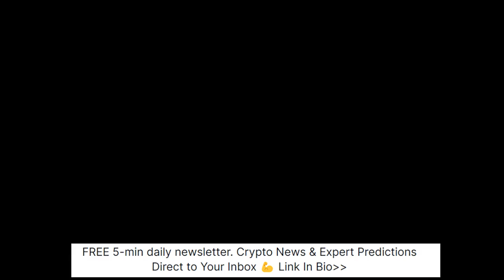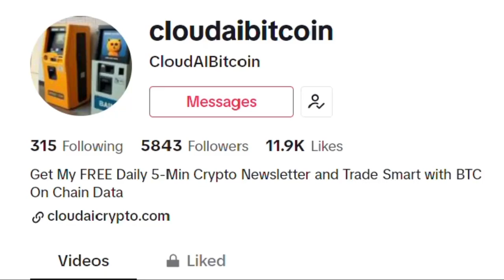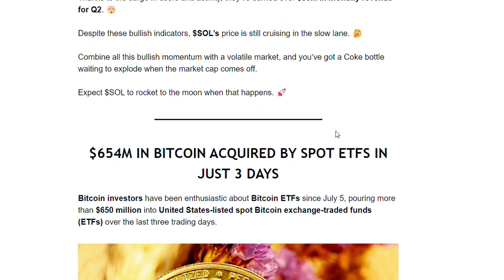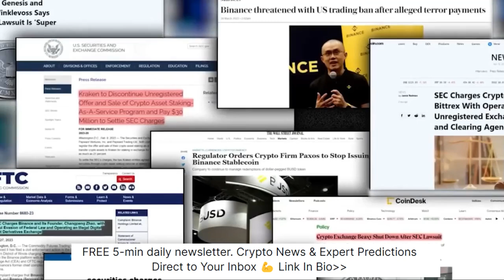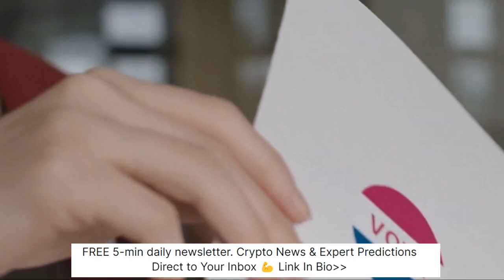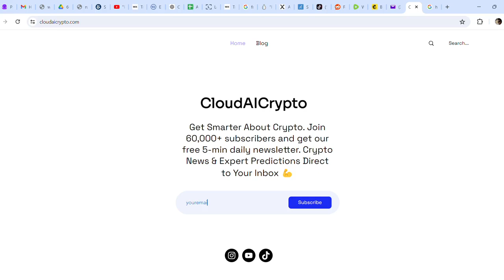US Debt Will Trigger MASSIVE Financial Collapse In The Next Decade: Charles Hoskinson Crypto Update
Get My FREE 5-min Finance Newsletter and Trade Smart with News and Expert Predictions Direct To Your Inbox

In a recent interview, Charles Hoskinson, founder of the Cardano blockchain, expressed concern over the political landscape. He argues that current political distractions and diverting attention from critical projections relating to the US Debt.

In June, the congressional budget office, a non-partisan watchdog released an update to its budget and economic outlook for 2024 to 2034.

The report highlights a concerning rise in the US Federal deficit which is projected to reach $1.9 trillion this fiscal year and to continue growing until the total debt reaches over $50 trillion by 2034.

According to the CBO debts over this period will total over $24 trillion which is about 50% larger than the historic average for the last 50 years when measured against economic output.

The CBO report forecasts significant increase in the budget deficit over the next decade driven by rising interest costs and increased spending on programs, such as medicare and social security.